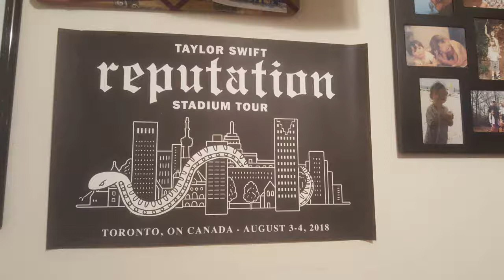Summer Book Haul | 2018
---Things Mentioned---
- Dance of Thieves by Mary E. Pearson
- Harry Potter and the Chamber of Secrets (20th Anniversary Edition) by JK Rowling
- Magic Study by Maria V. Snyder
- Fire Study by Maria V. Snyder
- Bigger by Sugarland

Letterboxd: @lexiedm14